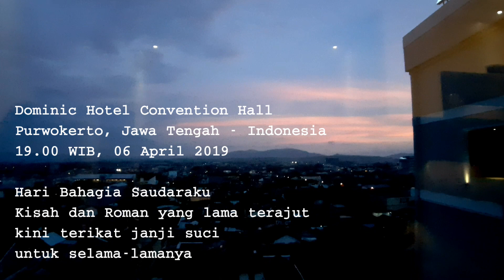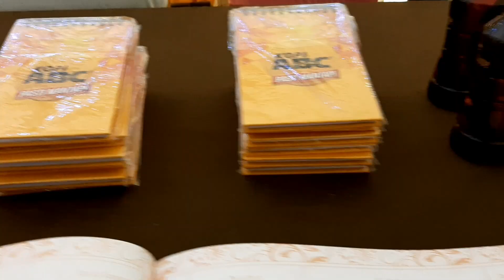NIKAH ELEGAN GAYA JURAGAN || HAPPY WEDDING ANNIVERSARY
Selamat menempuh hidup baru buat Ade dan Widya semoga semakin jaya di udara